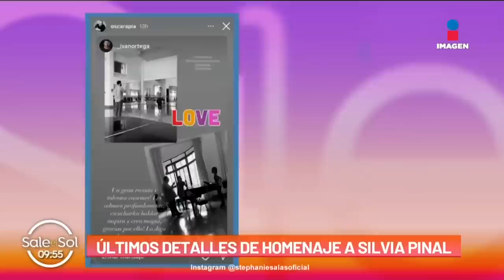Vida y obra de Silvia Pinal previo a su homenaje en Bellas Artes | Sale el Sol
La gran vida y carrera de SilviaPinal, un ser humano especial. Homenaje en vida a: ¡Nuestra gran diva!